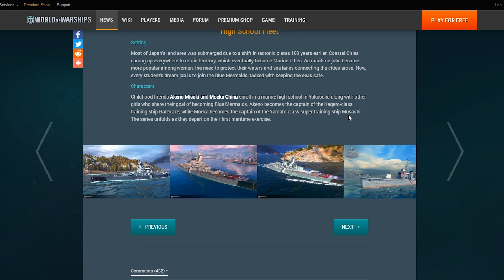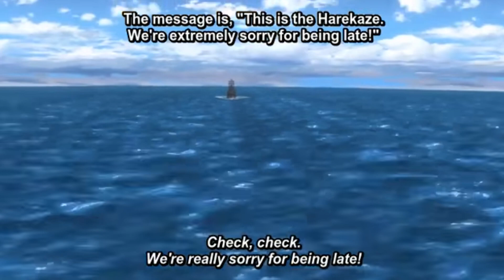A Brief History of High School Fleet - World of Warships Collaboration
Following on the heels of A Brief History of Poi, and an even Briefer History of Poi, I present you with a Brief History of High School Fleet.

Yes, it's time for another Wargaming anime collaboration.  If you aren't a fan of the genre, its time for you to flip the video off, though I hope you don't.  However, if you are at least a little but interested, stick around.  This also means we are getting more achievable ships such as the Kagero (Harekaze) and another Graf Spee.

Again, I have nothing against those that watch anime.  It's just not my thing.  However, I felt it appropriate to do a background on the history of it, and learn a little, since it will feature heavily in Warships in the coming months.  Honestly, of the various ship based anime, this one is likely the most approachable for the WoWS crowd and the easiest to get into.

-Zoup